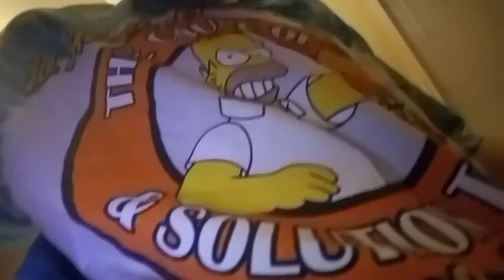The late video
Cameron.life